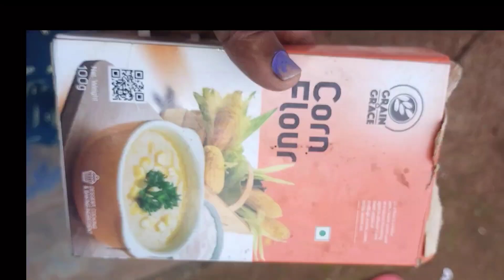sun tan ഒറ്റ രാത്രികൊണ്ട് മാറ്റിയാലോ / shankupushpam skin whitening cream